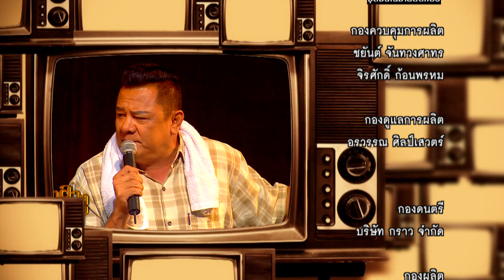จำอวดหน้าจอ | กระสือ 2021 | 14 ก.พ. 64 [4/4]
ทุกวันอาทิตย์ 16.00 น. ช่อง 23 เวิร์คพอยท์